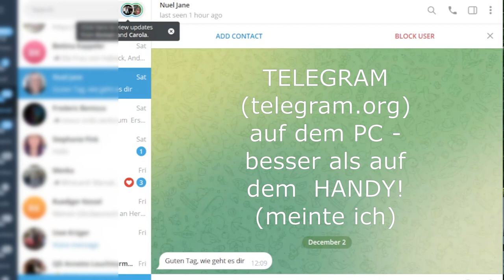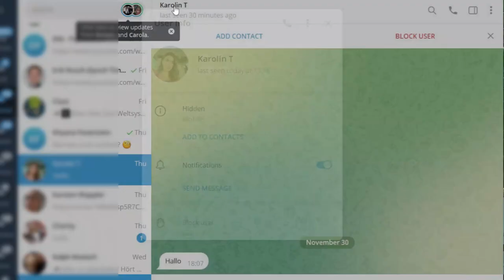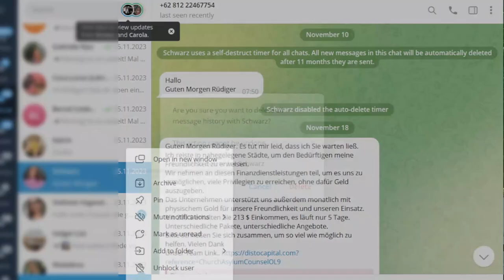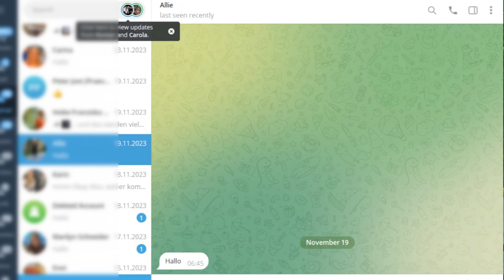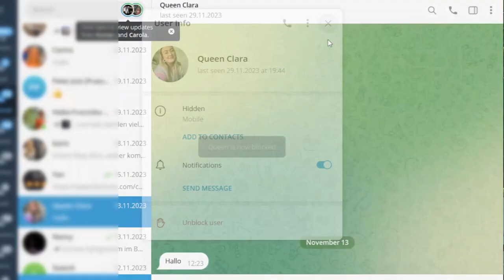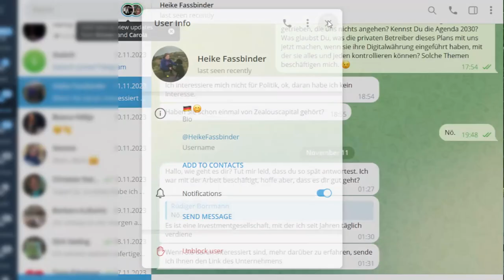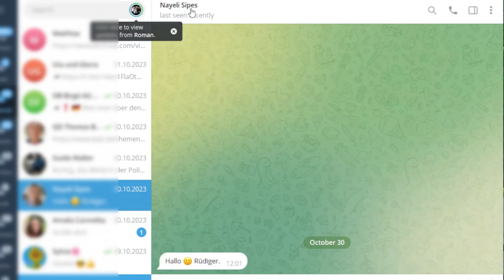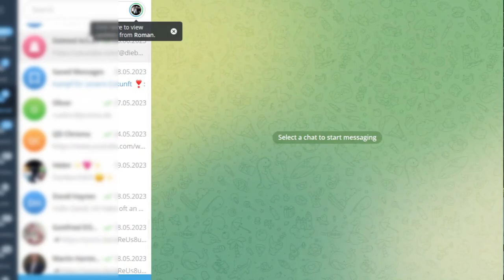Chatbots, Spambots, Trashtalk - weg damit! Blockieren, melden, löschen.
Wer Telegram nutzt, der bekommt ganz sicher nach einiger Zeit diverse Angebote, auf die man besser nicht eingeht. Ob hinter diesen Chats überhaupt Menschen stehen, dass ist nicht sicher. Es ist inzwischen relativ einfach, mit automatisierten KI-Programmen auf Kundenfang zu gehen.

Wer kritisch genug hinsieht, der übersieht einfach mal die oft ansprechenden Fotos der angeblichen Kontaktpersonen. Gehen Sie einfach davon aus, dass diese Fotos irgendwo im Internet gestohlen wurden und der Chatpartner nichts weiter als ein hinterlistiger Betrüger ist. Das sollte vor Schaden bewahren!

Ich habe zum Zwecke der Demonstration der Kontaktaufnahmen ein paar Wochen lang eingehende Anfragen gesammelt und räume diese in diesem Video eine nach der anderen ab.

Rüdiger Borrmann